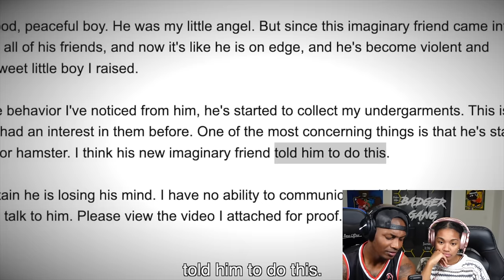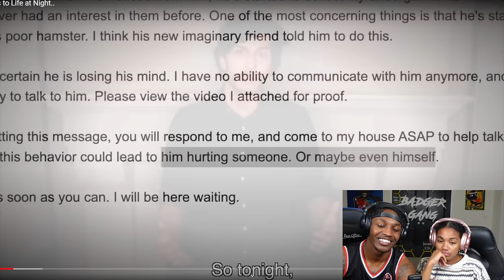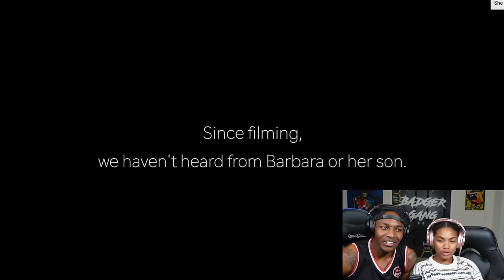FIRST TIME WATCHING A LIFE OF LUXURY VIDEO! | HIS IMAGINARY FRIEND COMES TO LIFE AT NIGHT...